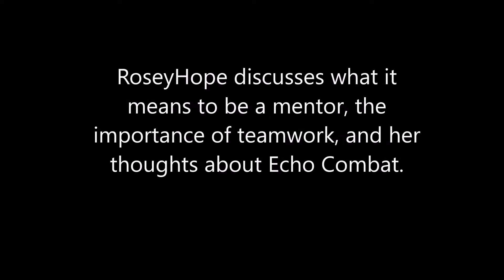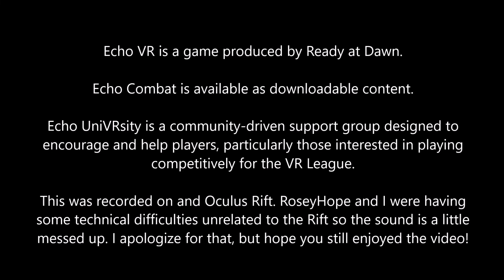Echo UniVRsity: RoseyHope talks about mentors, teamwork and Echo Combat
Echo UniVRsity is a collaboration of high rank players from all regions who welcome newcomers, share tips and tricks, and help train players who are interested in participating in competitive VR esports of Echo games.

Echo Arena has been featured as part of Oculus and ESL's VR League for the first two seasons so players are prepping for a third season in hopes that Arena will once again be a featured game in the league and that Combat will be added. Echo VR is available for free through the Oculus store. Echo Combat is available for purchase as downloadable content.

Watch the video, join the game, make some friends, and we'll see you in zero-g!